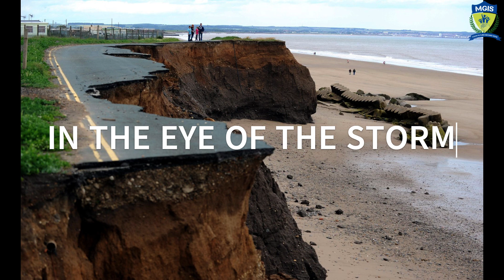Echoes Of The Deep - A Short Documentary by our grade-10 students